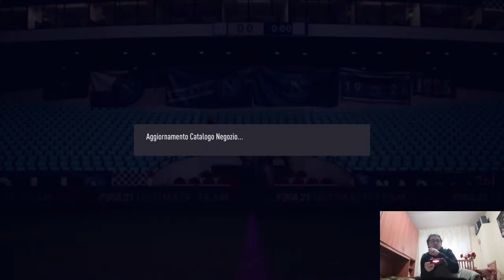PREMI WL INUTILI SENZA GIOIE